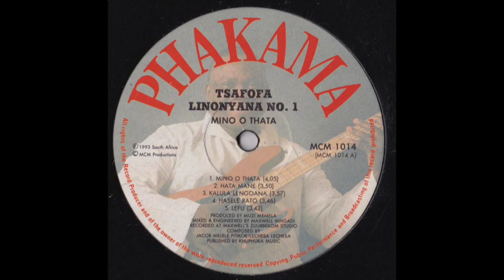Tsafofa - Mino O Thata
Very cool drum programming on this township digi-jive LP.